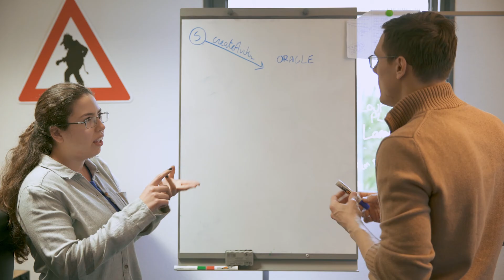Introducing Auctionity Dev Core Team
Etienne, Blockchain Product Manager at DomRaider introduces you to the Dev Core Team behind the Auctionity project.